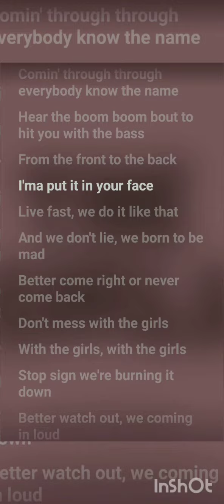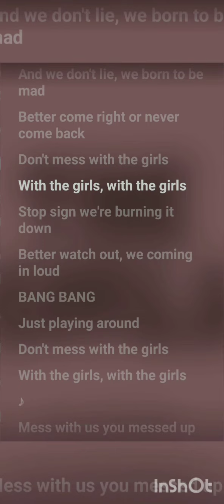The girls, the game